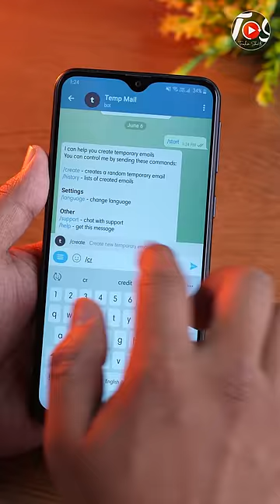Telegram Ke Ye Secret Features Aapko Pata Nhi Honge⚡️TrakinShorts